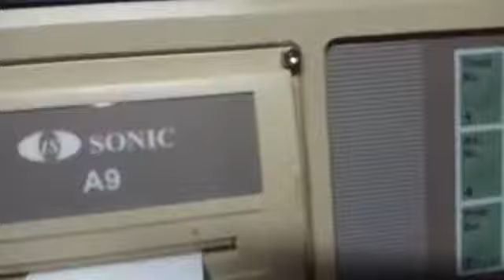Pengoprasian Timbangan A9P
Timbangan Digital